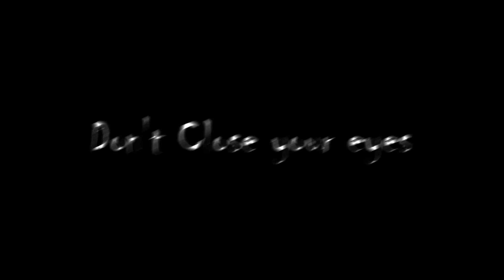Creepy Music / Scary Sounds Effects / "Terror - Nurica Casas" / Sonidos de miedo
Terror By Nuria Casas tiene una licencia Creative Commons.